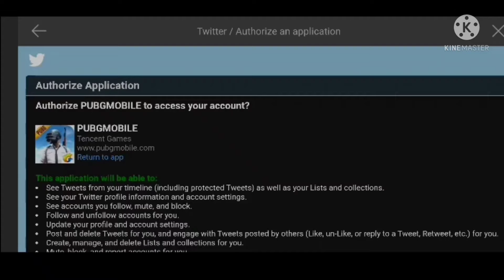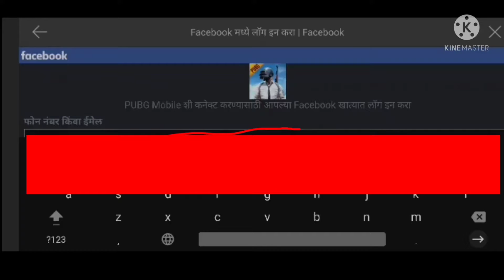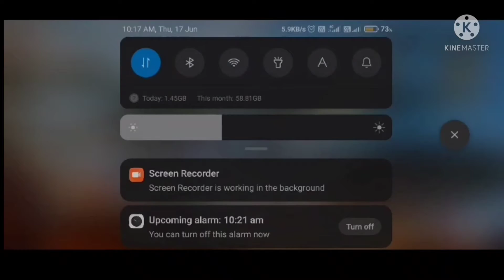How to download Battleground mobile india Early access!!!....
bgmi india,